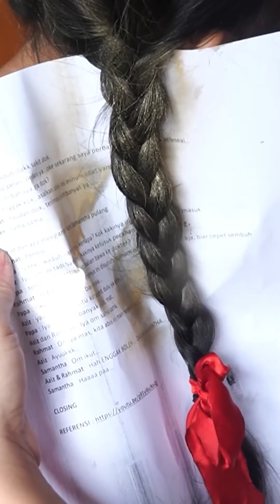SAMANTHA KOMPILASI VIDEO TOP 6 SHORT